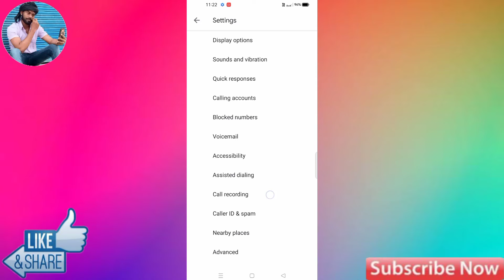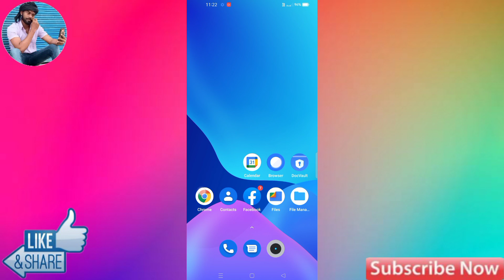How To Auto Call Recording in Realme 8s | Realme 8s main Auto Call Recording Kaise Kare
How To Auto Call Recording Realme 8s | Realme 8s Auto Call Recording Kaise Kare